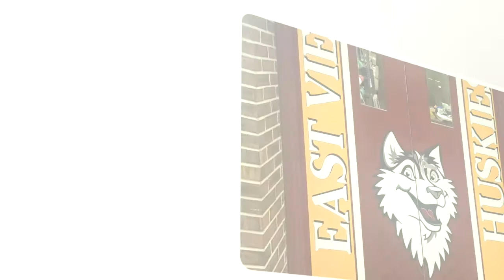April 13 Announcements